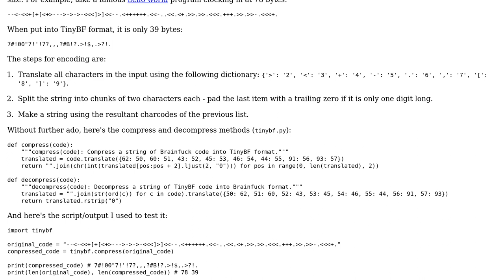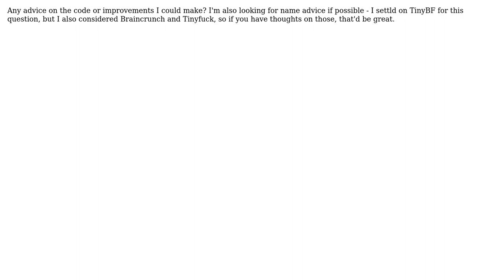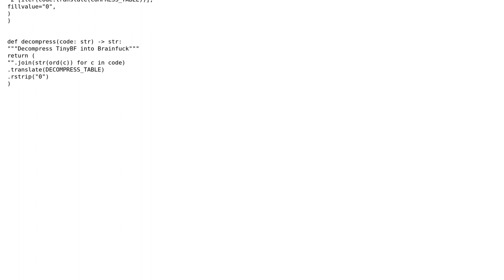Code Review: Brainfuck compressor in Python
With thanks & praise to God, and with thanks to the many people who have made this project possible! You are responsible for your own actions.